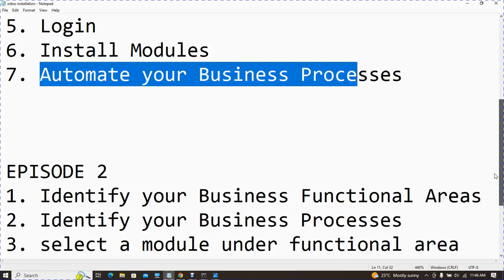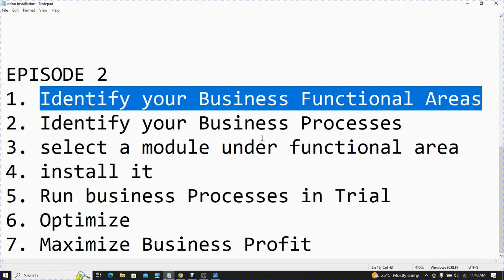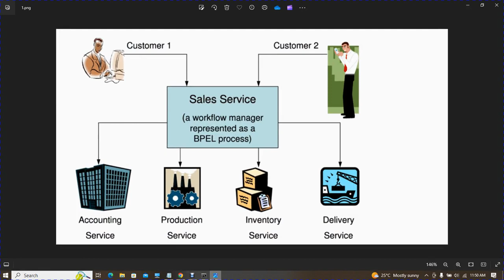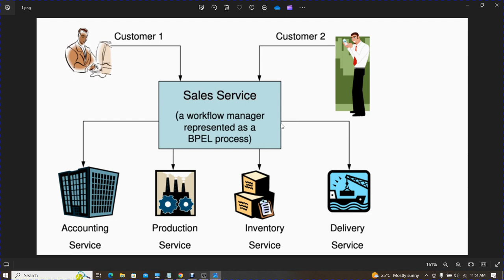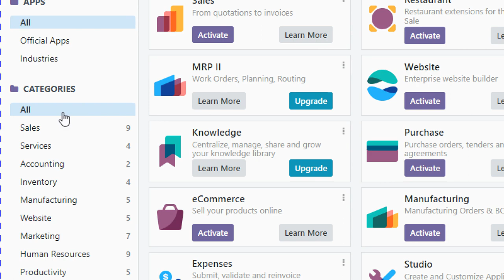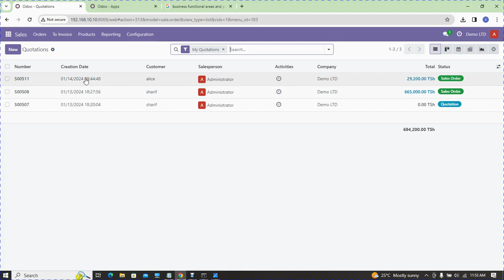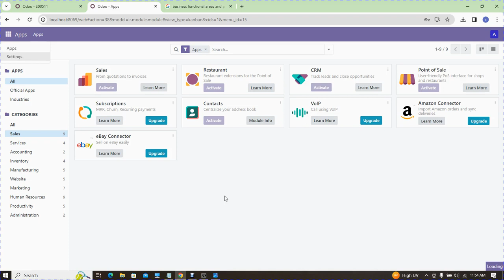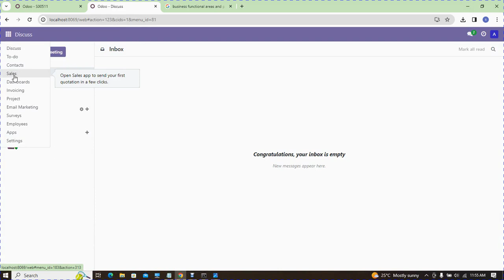Python Sales Information System Free Software: Odoo ERP (Data Science Web App)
Odoo ERP system is enterprise resource planning software used company-wide for the management of business processes. Odoo provides seamlessly integrated functional business apps called Odoo apps that form an ERP solution when combined.

EPISODE 1

ODOO INSTALLATION STEPS:

1. Download and Install PostgreSQL
2. Download and Install Pgadmin
3. Download and Install odoo
4. Database, User configurations
5. Login
6. Install Modules
7. Automate your Business Processes

EPISODE 2

1. Identify your Business Functional Areas
2. Identify your Business Processes
3. select a module under functional area
4. install it
5. Run business Processes in Trial
6. Optimize
7. Maximize Business Profit

EPISODE 3:

Migrate Business Processes
from Manual to Information System

1. create a product
2. assign cost and selling price
3. assign Tax   18 %
4. create invoice and order
5. send invoice to customer
6. receive payments
7. view Analytics

OTHER PYTHON SERIES

*1. Business Analytics Web Dashboard*
Live Demo:

*2. Analytics Website Dashboard*
Live Demo:

*3. Logistic Multiple Regression Analytics Web*

*4. Normal Probability Distribution Analytics Web*
Live Demo:

*5. Python: Query Operations*
Live Demo:

*6. Python: Binomial Probability Distributions*
Live Demo:

*7. Hypothesis Testing  T distribution Curve*
Live Demo:

*8. Frequency Distribution Table*
Live Demo:

*9. Geo Referencing Business Trends*
Live demo:

*10. Multiple Linear Regression Web Project*
Live Demo:

*11. Python: Web Dashboard: DashPlotly Framework and Dash*
Live Demo:

*12. Python: Web Dashboard using DashPlotly Framework*
Live Demo:

*13. Python:  Multiple Linear Regression*
Live Demo:

*14. Logistic Regression Analysis*
Live Demo:

*15. PygWalker Graph Creator*
Live Demo:

*16. Sales Analytics Web Dashboard*
Live Demo:

*17. Analytics Dashboard with MySQL*
Live Demo:

*18. Business Intelligent Analytics Web Dashboard*
Live Demo:

*19. Descriptive Analytics Web Dashboard 1*
Live Demo:

*20. Descriptive Analytics Web Dashboard 2*
Live Demo:

*21. Analytics Dashboard Website with Graphs 3*
Live Demo:

*22. Add new Record to Excel file via Web Interface*
Live Demo:

*23. CrossTabulation Web App*
Live Demo:

*24. Quantitative Research Data Analysis Techniques*
Live demo:

*25. Quantitative Research Data Collection and Analysis Techniques*

*26. Student Results Standardization Excel*

*27. Alpha Confidence Level & Z table*
Live Demo:

*28. Scientific Calculator Table function & Binomial Distribution*

*29. Scientific Calculator Variables and  Parameters Passing*